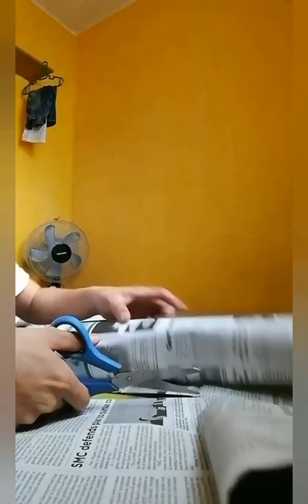Making flower vase using tahong/mussel shells💐😊😁